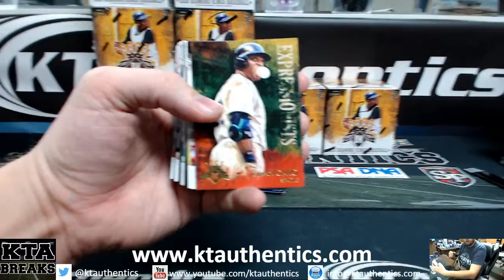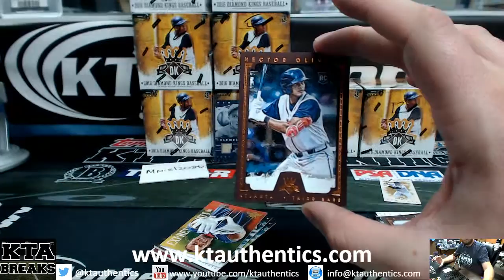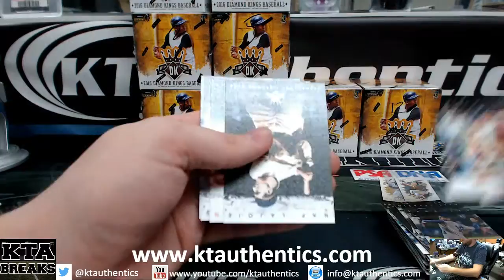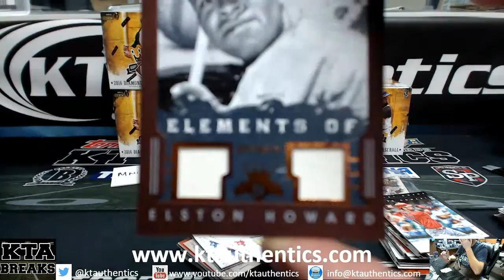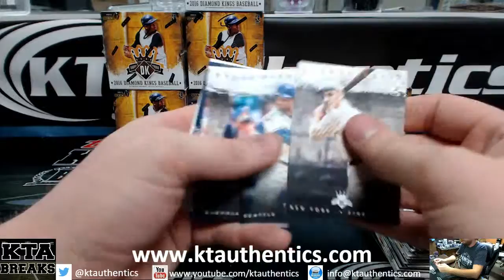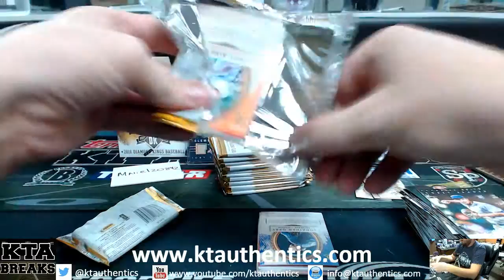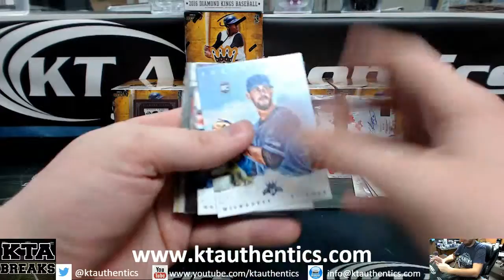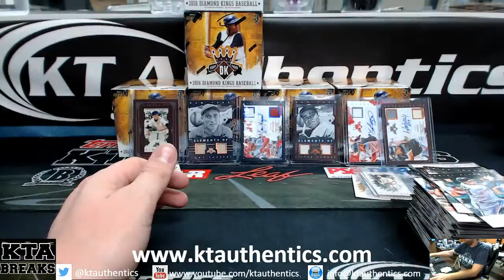KTAuthentics -2016 Panini Diamond Kings baseball 3 hobby box break - mneil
-2016 Panini Diamond Kings baseball 3 hobby box break - mneil